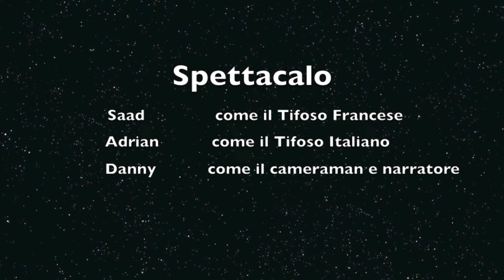Il Mondiale 2006 Italia - Francia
Il Mondiale 2006, Italia - Francia. Due amici Saad & Adriano a una scommessa sul gioco di Italia e Francia.